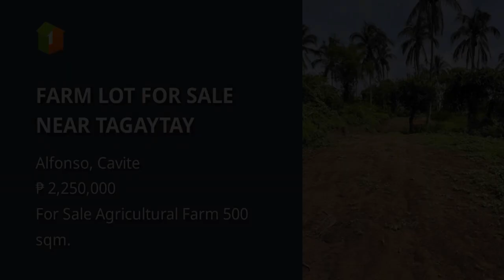FARM LOT FOR SALE NEAR TAGAYTAY